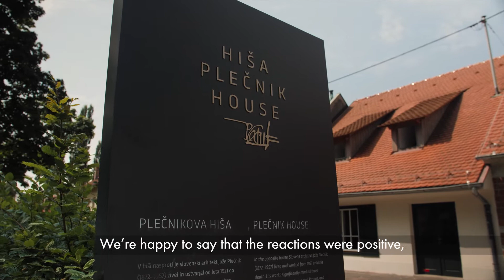🎬 Library under the Treetops 💚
🎬 Even Though times aren't kind to us, the Library under the Treetops didn't disappoint their loyal audience and managed to organize the 16th season without m(any) changes. Top literature and serene atmosphere made public spaces tamed in the best sense of the word. Every location of the Library under the Treetops is a little oasis, of peace, intellectual dialog and a much needed escape from today's fast paced society. 📚📖💚